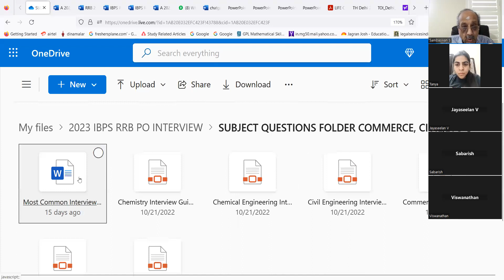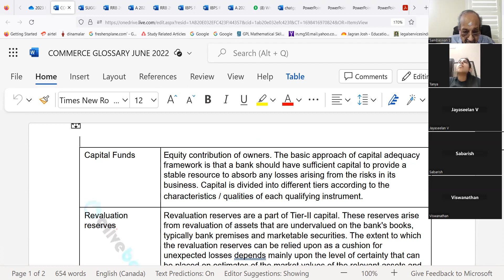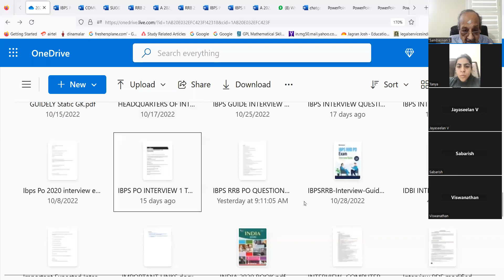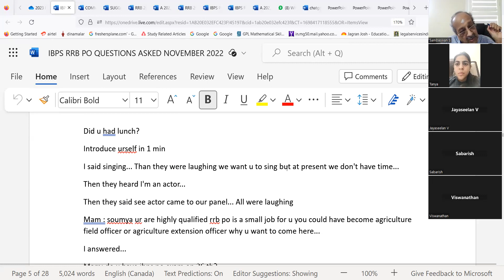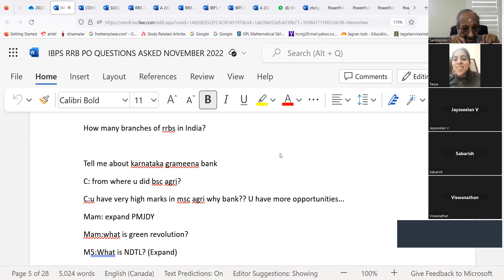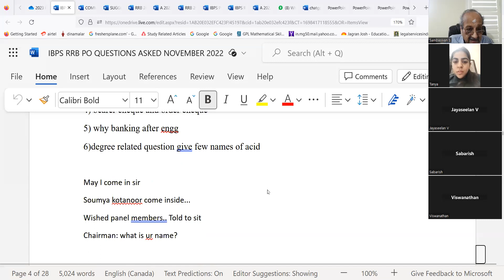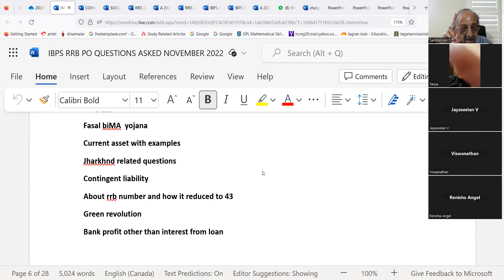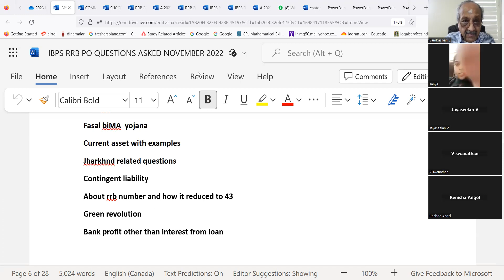FEDERAL BANK CLERK HARYANA B.CO, 27102023 GOOD